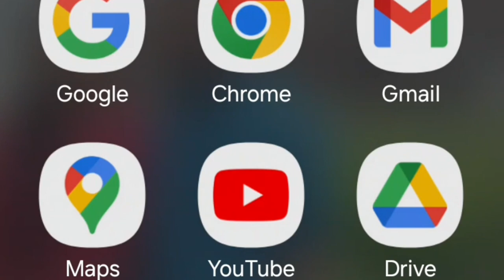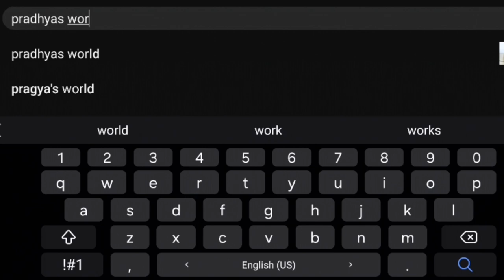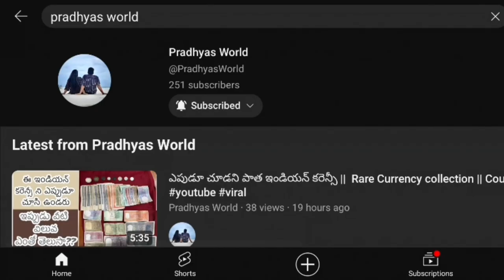Bhimavaram royyala iguru || Konaseema Prawn curry recipie || Yummy || Sea food dishes